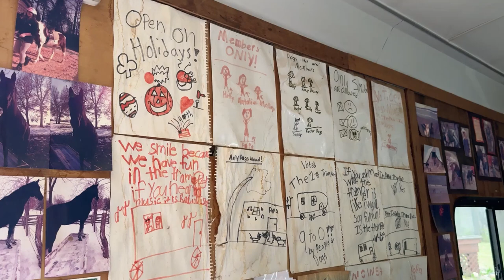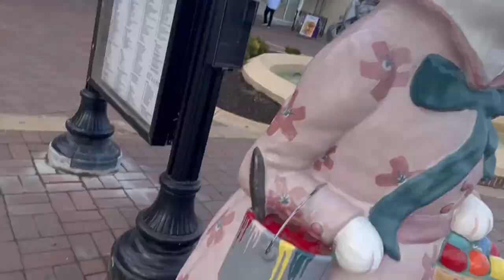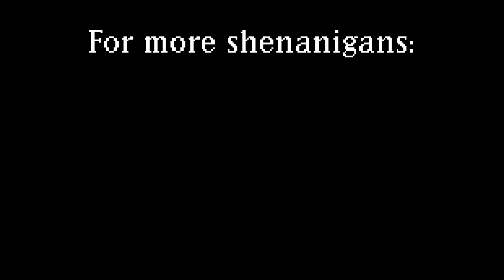Secret Level: Kansas City Bonus Footage!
If you enjoyed our Kansas City video, here are all the outtakes, bloopers, and more that didn't make the main video! We have a lot of extra footage for each of our current travel vlogs, so let us know what you think, and if you'd like to see more of these Secret Levels!

We would love to hear what you enjoyed seeing and which segments were your favorite so we can be sure to include similar sections in videos! If you all like them, we can plan to do one for each of our trips moving forward.